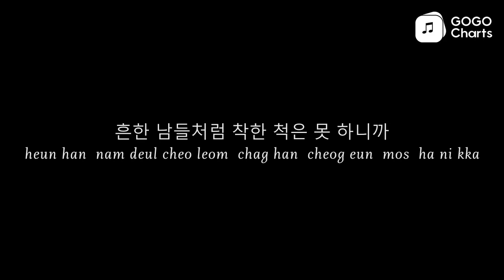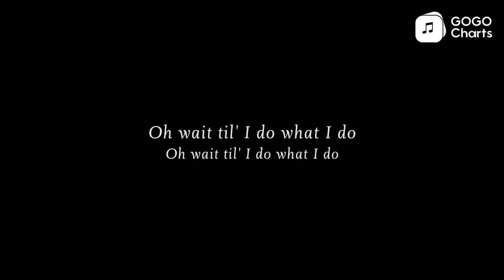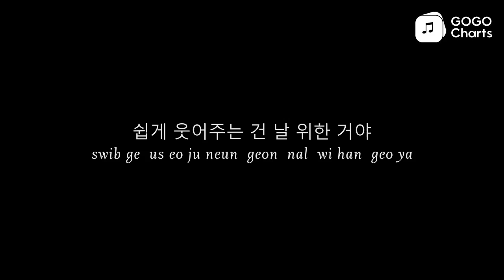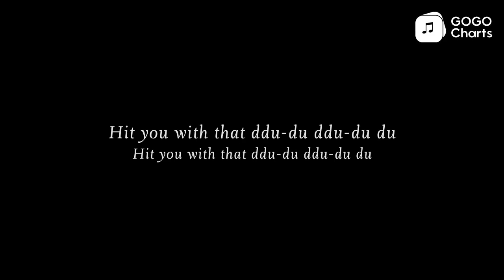BLACKPINK - DDU-DU DDU-DU (뚜두뚜두) [Romaji Lyrics Video / 罗马拼音动态歌词]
DDU-DU DDU-DU (뚜두뚜두) (Korean Ver.) - BLACKPINK
[DDU-DU DDU-DU (ttu du ttu du ) (Korean Ver.) - BLACKPINK]
착한 얼굴에 그렇지 못한 태도
[chag han eol gul e geu leoh ji mos han tae do]

가녀린 몸매 속 가려진 volume은 두 배로
[ga nyeo lin mom mae sog ga lyeo jin volumeeun du bae lo]
거침없이 직진 굳이 보진 않지 눈치
[geo chim eobs i jig jin gud i bo jin anh ji nun chi]

Black 하면 Pink 우린 예쁘장한 Savage
[Black ha myeon Pink u lin ye ppeu jang han Savage]

원할 땐 대놓고 뺏지
[won hal ttaen dae noh go ppaes ji]
넌 뭘 해도 칼로 물 베기
[neon mwol hae do kal lo mul be gi]
두 손엔 가득한 fat check
[du son en ga deug han fat check]
궁금하면 해봐 fact check
[gung geum ha myeon hae bwa fact check]
눈 높인 꼭대기
[nun nop in kkog dae gi]

물 만난 물고기
[mul man nan mul go gi]
좀 독해 난 Toxic
[jom dog hae nan Toxic]
You 혹해 I'm Foxy
[You hog hae I'm Foxy]

두 번 생각해
[du beon saeng gag hae]

흔한 남들처럼 착한 척은 못 하니까
[heun han nam deul cheo leom chag han cheog eun mos ha ni kka]

착각하지 마
[chag gag ha ji ma]

쉽게 웃어주는 건 날 위한 거야
[swib ge us eo ju neun geon nal wi han geo ya]

아직은 잘 모르겠지
[a jig eun jal mo leu gess ji]
굳이 원하면 test me
[gud i won ha myeon test me]

넌 불 보듯이 뻔해
[neon bul bo deus i ppeon hae]

만만한 걸 원했다면
[man man han geol won haess da myeon]
Oh wait til' I do what I do
Hit you with that ddu-du ddu-du du

지금 내가 걸어가는 거린
[ji geum nae ga geol eo ga neun geo lin]
BLACKPINK 4 way 사거리
[BLACKPINK 4 way sa geo li]
동서남북 사방으로 run it
[dong seo nam bug sa bang eu lo run it]
너네 버킷리스트 싹 다 I bought it
[neo ne beo kis li seu teu ssag da I bought it]
널 당기는 것도 멀리 밀치는 것도
[neol dang gi neun geos do meol li mil chi neun geos do]
제멋대로 하는 bad girl
[je meos dae lo ha neun bad girl]
좋건 싫어하건 누가 뭐라 하던
[joh geon silh eo ha geon nu ga mwo la ha deon]
When the bass drop it's another banger

What you gonna do when I come come through with that that uh uh huh

뜨거워 뜨거워 뜨거워 like fire
[tteu geo wo tteu geo wo tteu geo wo like fire]

ID:BCCE38CBAF7D4A8490A401990AD857F